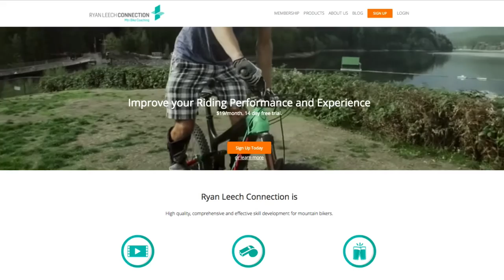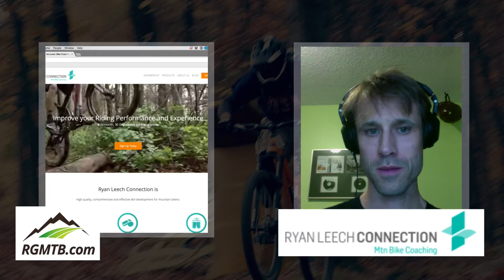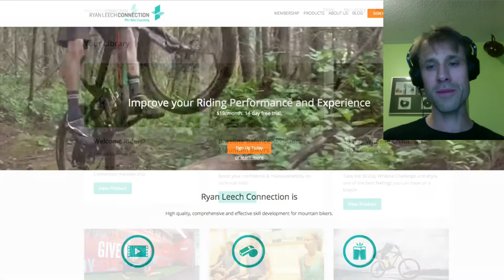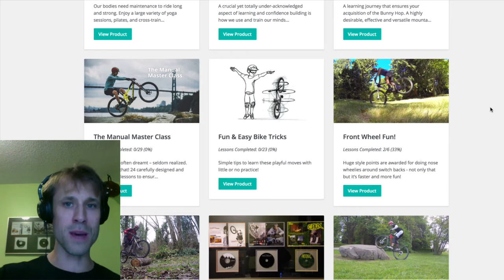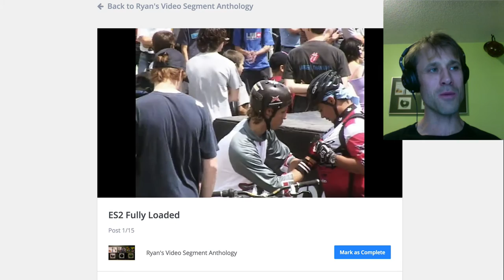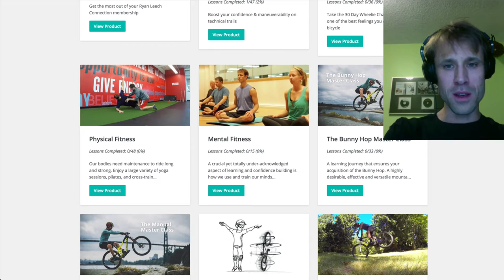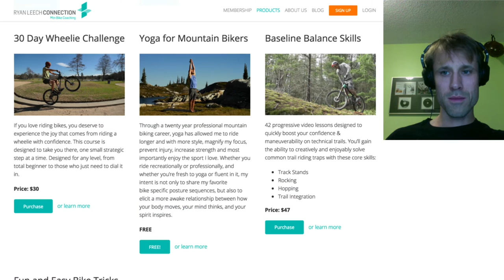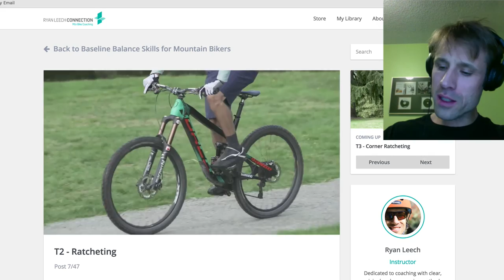Bike Chat with Pro Rider - Ryan Leech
Wow another killer bike chat!!! This time we have Pro mountain bike  rider Ryan Leech on the show. Tune in to learn more about Ryan and his mountain bike coaching website "Ryan Leech Connection".

Link to Ryan's site CHECK IT OUT!!!

REACH REGULAR GUY MOUNTAIN BIKING -

ABOUT REGULAR GUY MOUNTAIN BIKING -
Regular Guy Mountain Biking is made up of a great group of folks that enjoy the sport of mountain biking. The crew has a mix of skill levels and we all are very down to earth. As a good friend in the group always says, “We start together and we end together”.
Other than planning out rides and trying to get more people involved in the sport we create videos generally based on mountain biking. Some of these videos are product reviews and some are basic tips and tricks.
If there is anything you would like to learn more about regarding the sport please feel free to post some comments or contact us directly via one of our social media channels :-)

BIKES -
Trek Remedy 8
Framed Minnesota 2.0
Sinister R9

GEAR -
Here are some of the brands we use but it’s not an exhaustive list by anymeans
CamelBak Hydration Packs
SixSixOne clothing and protective gear
1Up USA Bike Racks
Park Tools
Pedros Tools
Bontrager Brand Equipment
GoPro Cameras and Accessories
Joby Action Camera Accessories
CamKix Camera Accessories
LowePro Bags

SPECIAL THANKS TO THESE CHANNELS FOR GETTING US STARTED -
Global Mountain Bike Network
Seth’s Bike Hacks
FitnessBlender
The Basic Film Maker